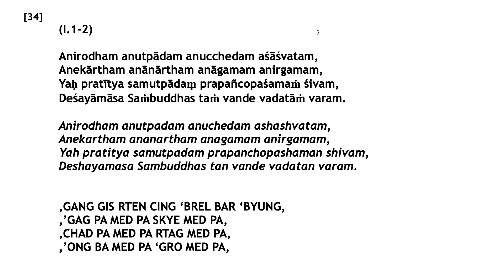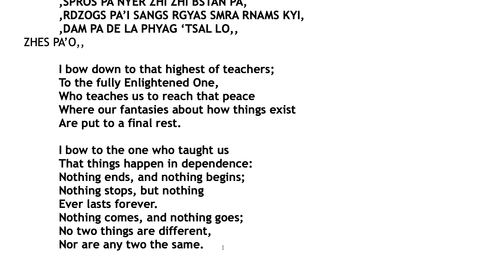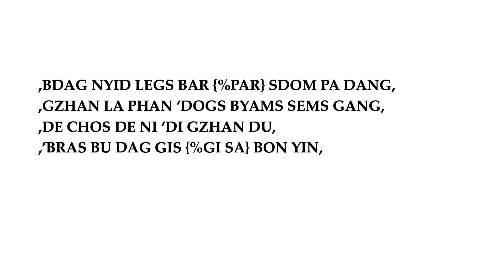Clasa 2 - Înțelepciunea Lui Nagarjuna Cursul 4: Misterul Capitolelor (2022, Arizona)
for video and audio in English, 简体中文, 繁體中文, Español, Tiếng Việt, Русский, Deutsch, Romanian and Indonesian.

În aceste 15 lecții, vom continua explorarea Înțelepciunii lui Nagarjuna, cea mai faimoasă carte scrisă vreodată despre cea mai importantă idee a budismului vacuitatea, carte care a clarificat și a devenit baza tuturor învățăturilor ulterioare despre vacuitate. Geshe Michael Roach ne va ghida prin investigarea fluxului și a sensului mai profund al scrierilor lui Nagarjuna și cum să aplicăm practic această înțelegere în viața noastră de zi cu zi.

Fiecare dintre cele 27 de capitole de poezie ale cărții ”Înțelepciune” prezintă explorarea a câte unei idei sau întrebări unice, pentru a ne ajuta să înțelegem că modul în care *credem* că lucrurile funcționează în lumea noastră este mai mult decât suspect. Timp de aproape 2000 de ani, oamenii au studiat aceste poeme și s-au întrebat care este sensul ascuns al ordinii acestor capitole și care este legătura dintre ideile prezentate. Deși unele dintre capitole sunt conectate în mod evident, este nevoie de o examinare profundă pentru a înțelege ce a avut în minte Nagarjuna.

Și avem foarte puține explicații literare ale ”Înțelepciunii”, dintre care una îi aparține lui Choney Lama. Comentariul său este destul de amplu, însă raționamentul lui referitor la ordinea capitolelor ne explică într-un mod cu totul special cartea.

Așadar munca noastră va fi să studiem și să înțelegem cartea și să punem cap la cap propria noastră interpretare a DE CE-ului pentru care Nagarjuna a explicat subiectele în modul și ordinea aceasta. Apoi, ne vom pune întrebarea: cum ne ajută, de fapt, acest lucru în viața noastră de zi cu zi? Poate că în cele din urmă sensul pe care fiecare dintre noi îl găsește în ordinea capitolelor ne va ajuta să rezolvăm în mod unic luptele și provocările din viața noastră personală, astfel încât să putem găsi mai multă pace, fericire și împlinire.

00:00 - Intro

03:47 - Idim 4.2: Causes are the Key

12:09 - Idim 4.3: Which part of my foot is gone, and which part is going?

16:47 - Idim 4.4: But Buddha said, in the first turning, that the parts do have a nature

21:00 - Idim 4.5: Don’t the agents have some nature to do something?

24:00 - Idim 4.6: Agents & actions in the sense of coming & going from lives to lives

26:04 - Idim 4.7: How could anyone have been there, before?

29:30 - Idim 4.8: Fire & firewood: there was someone there before!

32:37 - Idim 4.9: Not just no beginning, but there never was

35:00 - Idim 4.10: An Investigation of Factors (really = illusion). Anyone who cheats us lies to us

38:04 - Idim 4.11: When you want money enough to hurt someone, you can’t touch it

42:48 - Idim 4.12: What is white karma?